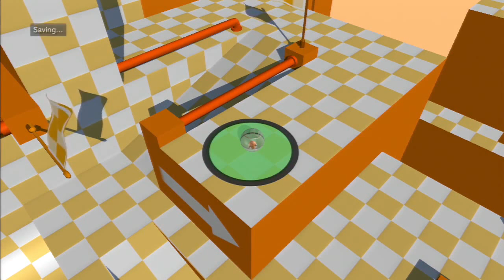Hamster Ball Stunt Mode Gameplay